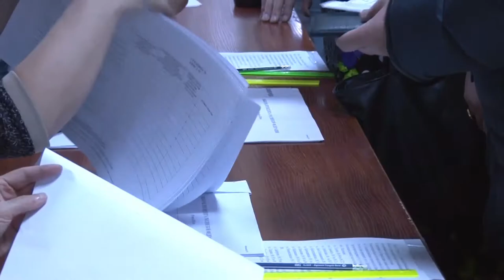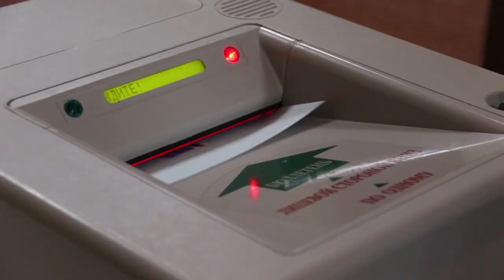Глава Анапы провел планерное совещание